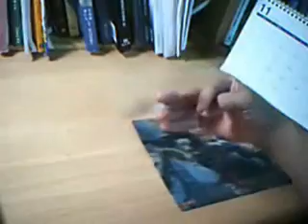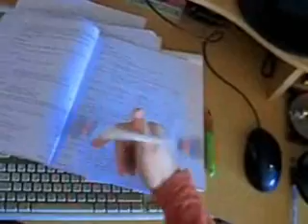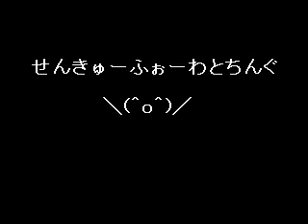Pen Spinning Promo 27